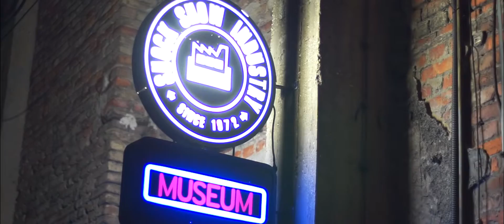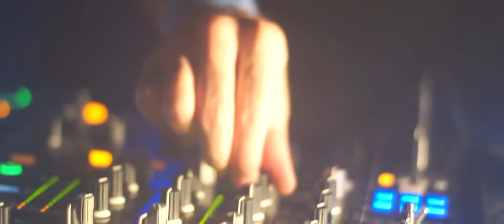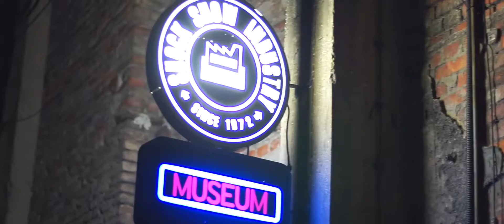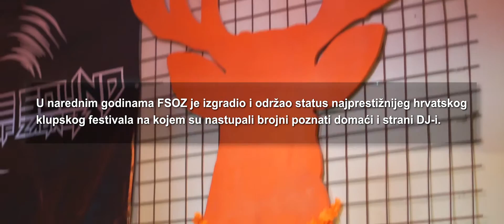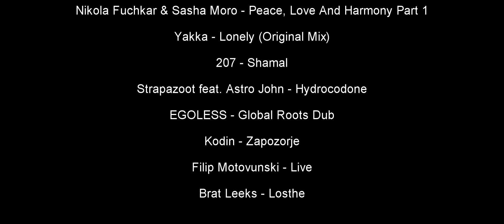FUTURE SOUND OF ZAGREB FESTIVAL 2015 (Official Aftermovie)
FUTURE SOUND OF ZAGREB 2015

Camera, Director & Video Edit: Jelena Majić (JMJ Video Factory)
Author & Organizer of the Project: Damir Cuculić
Video Executive Producer & Audio Mix: Darko Juranović “D'Knock“
JMJ Staff: Roko Romić, Hrvoje Pavlić, Davor Nožinić
FSOZ logo design: Goran Milašinović (Pixelfreak)

MUSIC CREDITS INFO:

FUTURE SOUND OF ZAGREB 2015 2CD
"The Ultimate Electronic Collection From Croatia"
Autor kompilacije: Damir Cuculić
Izdavač: Dancing Bear

CD 1
1. Petar Dundov - Vlakić Tutić
2. DJ Ogi - Brave Beat
3. F.O.R.M.  - Fallen
4. Blurix LT - Konglomerat
5. Sthekerson - Zagreb Calling
6. Fabian Jakopetz - Continue This Broadcast (Original Mix)
7. Damir Ludvig - Odmjeravanje Genitalija
8. Plasma Corp & Twisted Twins - Renegades
9. Lunar Dawn - A New Hope
10. Adrenalin Run - Spoiled Brats (Future Sound Edit)
11. Omnivox - Paragon Engine

CD 2
1. Blacksoul & Mark De Line - Emperor X
2. Drop Dopers - Old Fool
3. Eddy & Dus - Again And Again (Unreleased Demo Version)
4. Homeboy - Hula Hoop (Sleazy McQueen Remix)
5. Ilija Rudman - Call Me Tonight  (The Revenge 1 - 800 Mix)
6. Nikola Fuchkar & Sasha Moro - Peace, Love And Harmony Part 1
7.  Yakka - Lonely (Original Mix)
8.  207 - Shamal
9.  Strapazoot  feat. Astro John - Hydrocodone
10. EGOLESS - Global Roots Dub
11. Kodin - Zapozorje
12. Filip Motovunski - Live
13. Brat Leeks – Losthe